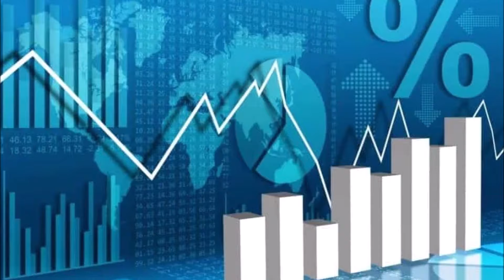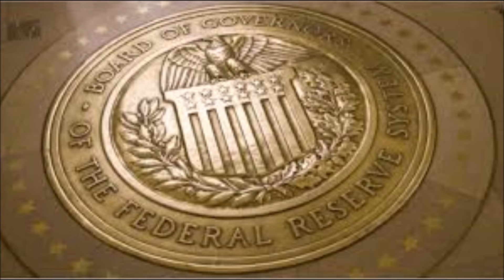Los mercados financieros inician la semana mixtos: Jorge Gordillo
Comentario del licenciado Jorge Gordillo Arias, director de Análisis Económico y
Bursátil de CIBanco, en el programa “Víctor Sánchez Baños en MVS”,
conducido por Víctor Sánchez Baños en MVS Radio.